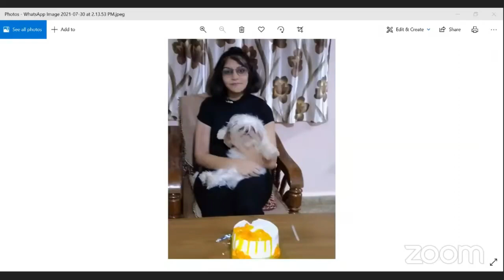Marvellous Oh How Marvellous Are the Works of the LORD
Testimony of a child who fell from the 4th floor and was unconscious, bleeding. Doctors diagnosis was that she would be paralysed, a vegetable. Please listen as the Uncle relates the testimony in the journey that brought about this miracle. All Glory to our JESUS!
Proverbs 18:21 KJV Death and life are in the power of the tongue: and they that love it shall eat the fruit thereof.
1 Peter 2:24 (b) KJV ". by whose stripes ye were healed"
Romans 4:17 KJV (As it is written, I have made thee a father of many nations,) before him whom he believed, even God, who quickeneth the dead, and calleth those things which be not as though they were.

Breakfast With JESUS, TESTIMONIES/GOD'S CREATIVE POWER IS RELEASED IN WORD FORM. 2nd August 2021

JCILM MISSION : FREELY WE HAVE RECIVED FROM JESUS CHRIST; AND THEREFORE FREELY WE GIVE UNTO BRETHREN.